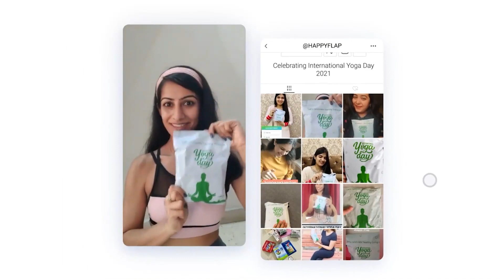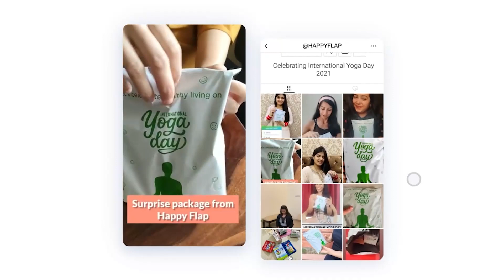Yoga Day Campaign